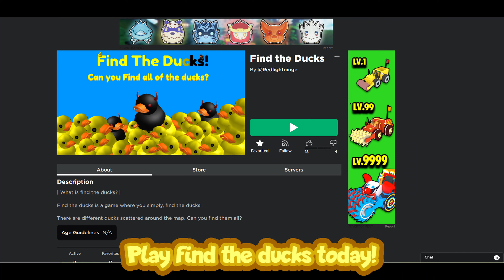Find the Ducks Trailer